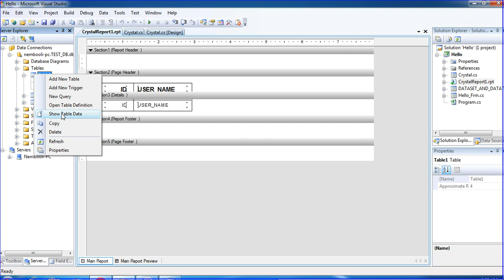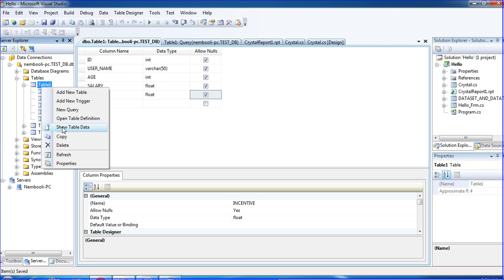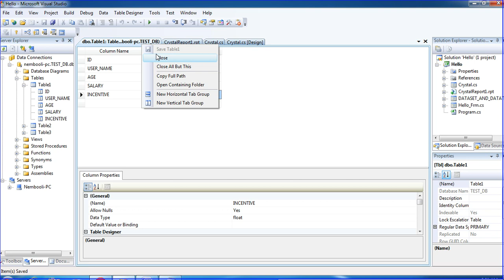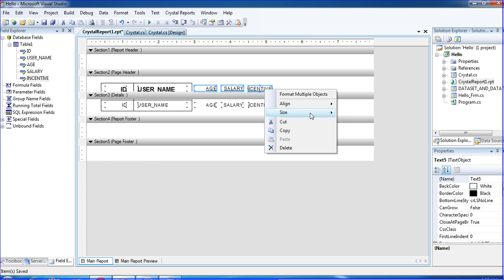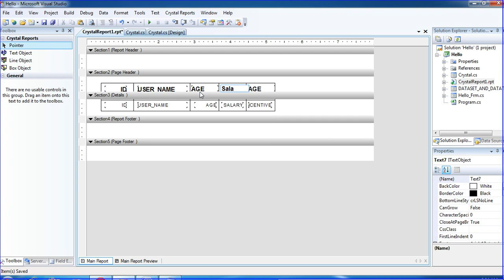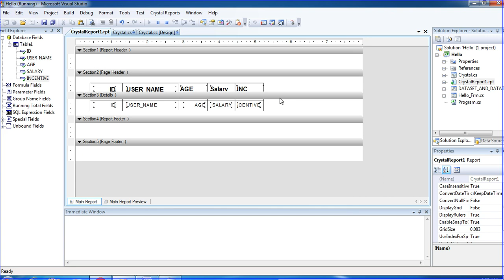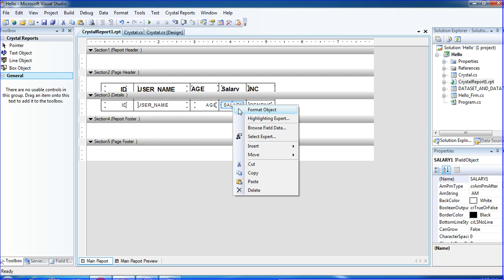C# Crystal Report II Verify Tables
This Tutorials We Learn How To Change Table Columns already inserted Table in crystal reports